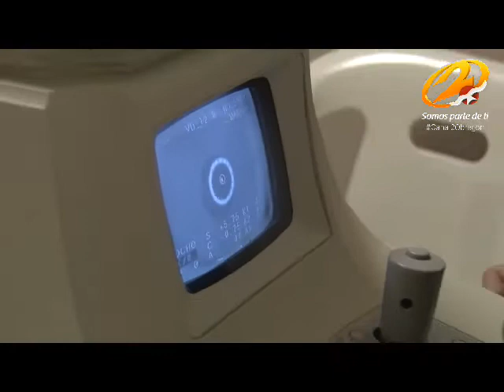En Clínica de la Vista del Club de Leones brindan entre 80 y 100 atenciones por Jornada